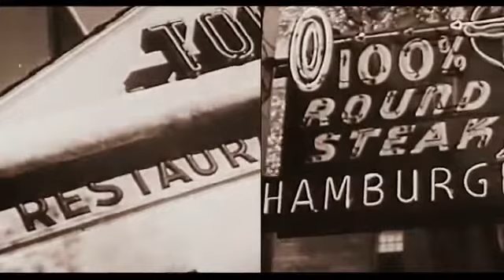ENOMOD Social Dining, Finally in Hong Kong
A new social dining concept is finally in Hong Kong. Located in the heart of Soho, ENOMOD will be serving fine wines and contemporary Mediterranean dishes set in 1930's inspired decor.